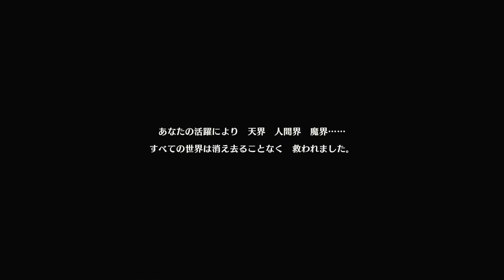伝説へ「ドラゴンクエストモンスターズ3 魔族の王子とエルフの旅」#23 END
まさしく神ゲーでした

ついにドラクエモンスターズ３きたぞー！！めちゃくちゃ楽しくてすでに満足